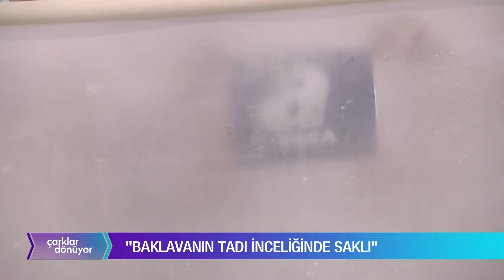Günde 2 TON tatlı satıyor! (Karaköy Güllüoğlu'na gittik)